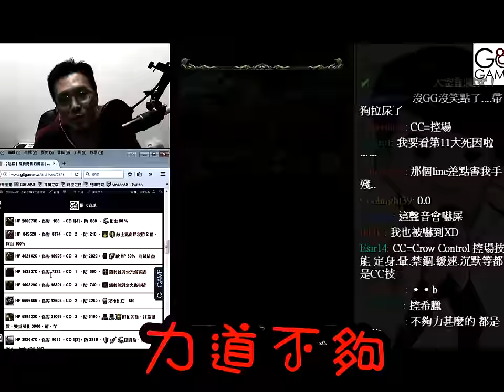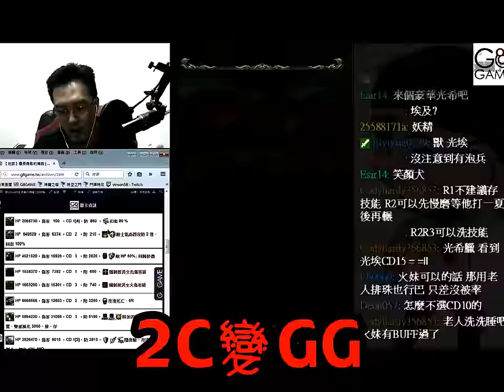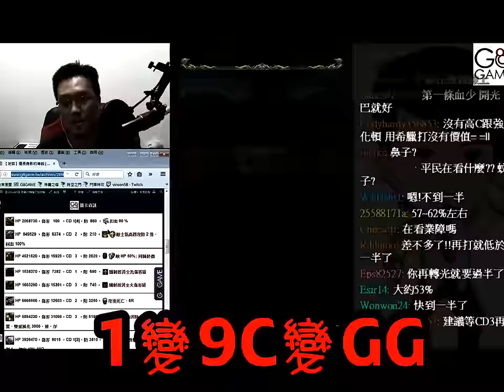瘦長身影的傳說 《地獄級七大死因》【平民百姓實測】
本來沒有預計會剪七大死因，結果不知不覺間，又有七大死因了，感謝龍隊玩家幫我湊齊七大死因.

斗內後請留FB私訊給百姓，百姓會邀請乾爹乾姐們進專屬群聊天打屁喔^^